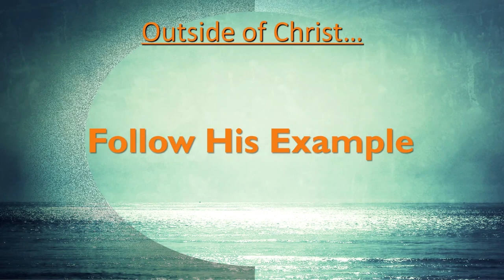The Demonstrated Life